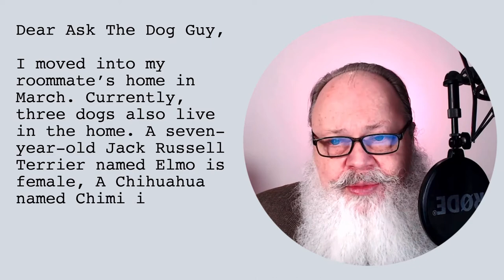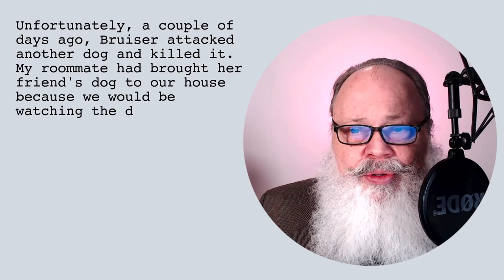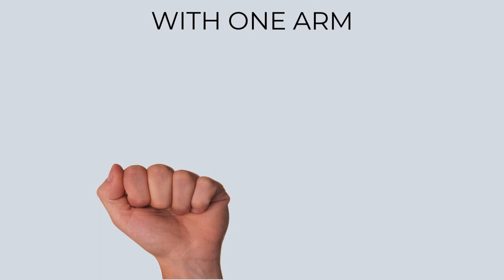ASK THE DOG GUY: Mature Male Cane Corso (X) Kills A Visiting Dog (Aggression)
An elderly, frail visiting dog is killed by an eight-year-old male Cane Corso X, and the dog's owner's roommate is asking for direction.

LINK TO BUY JOHN (ASK THE DOG GUY) A COFFEE (And Support Science and Common Sense In Companion Dog Training)

RELATED/MENTIONED FREE ARTICLES/PDFS ON THE ‘ASK THE DOG GUY’ WEBSITE

◦ Seven Options Available To Dog Owners With Dogs With Very Serious Behavior Problems (Aggression) - (Free Article)
◦ Introducing Two Dogs Where The Intent Is For An Ongoing Relationship (Free PDF Download) This PDF may be overkill but it tries to take into consideration all eventualities to ensure the highest probability of a safe outcome.

JOHN’S (ASK THE DOG GUY) EBOOKS

◦ The Five Most Common Cane Corso Mistakes (How To Avoid Them And End Up With Your Dream Dog)(Ebook) NOTE: This isn’t for older Cane Corso dogs. It’s intended for people thinking of getting a Cane Corso, and, or people with a Cane Corso puppy under 12 weeks of age.
◦ What Are The Different (And Best) Puppy And Dog Training Methods (Ebook)

CONTACT JOHN FOR INFORMATION REGARDING A VIRTUAL+' - TRAINING SESSION FOR YOUR DOG

CHECK OUT THE WADECOLLAR, A POWER STEERING DOG TRAINING COLLAR